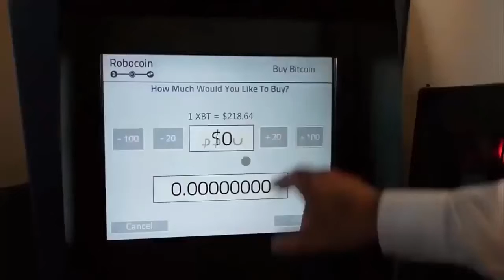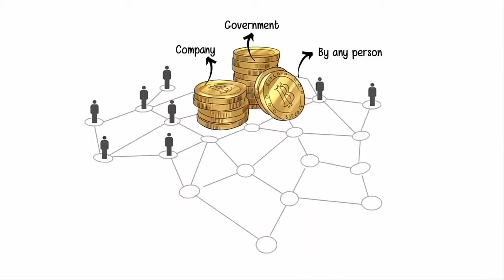компания ELYSIUM и криптовалюта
Заработай свой биткоин
найди меня вконтакте